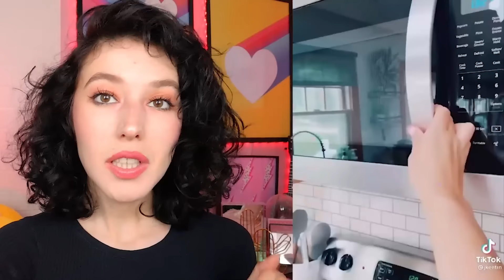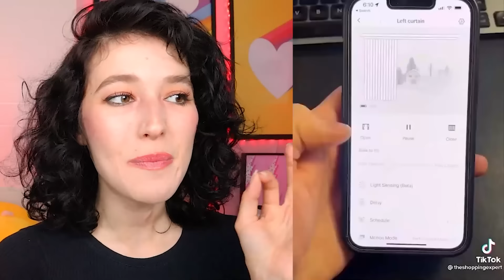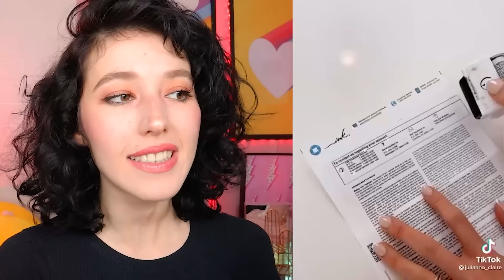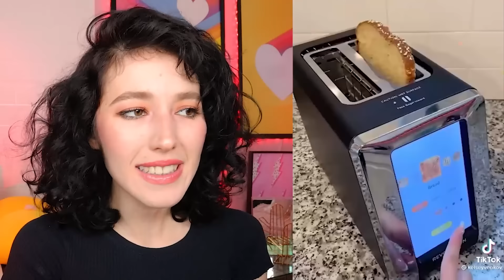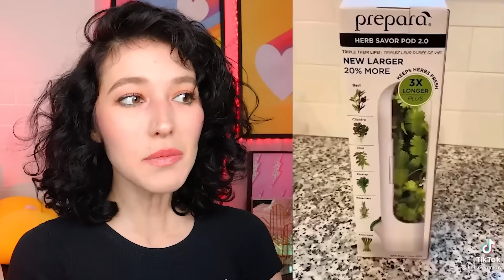İHTİYACINIZ OLDUĞUNU HİÇ BİLMEDİĞİNİZ İLGİNÇ ŞEYLER! #6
Merhabalar ben Sibel Özekici , Bu videoda ihtiyacınız olduğunu hiç bilmediğiniz veya bildiğiniz şeylere baktım. Şaşırtıcı, komik ve eğlenceli bir video oldu. Umarım beğenirsiniz iyi seyirler...